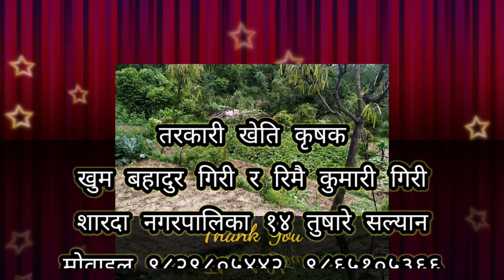Organic vegetable farming ll अर्गानिक तरकारी खेति ।।